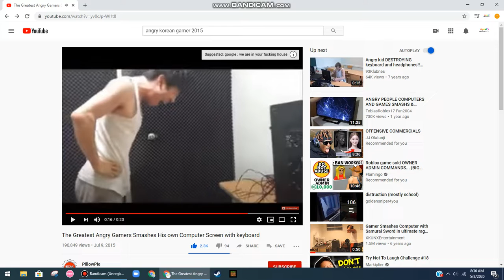I Samsh call of dutyftw caillouftl computer [read desc]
credit to the pilloepie for the video